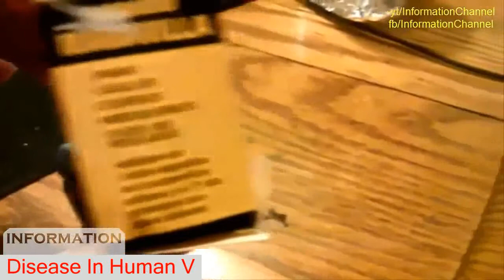Disease In Human ||Wart Mole Skin tag Treatment Compilation Vol 14 || Removal video 2016 - DIN 5